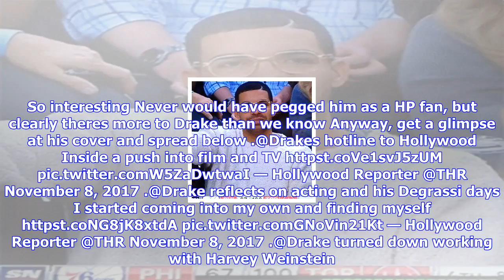Breaking News | Drake reveals big plans for hollywood & talks his love of harry potter & top boy re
Drake reveals big plans for hollywood & talks his love of harry potter & top boy revival in new interview!

Drake is ready to come back into the spotlight, but this time with a more behindthescenes role It wa...